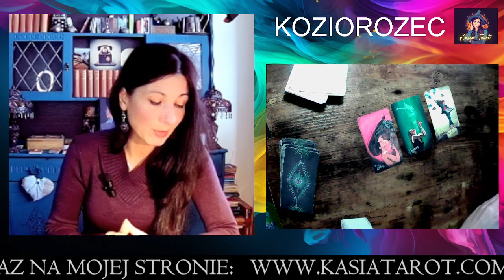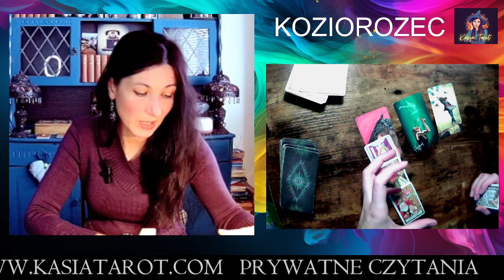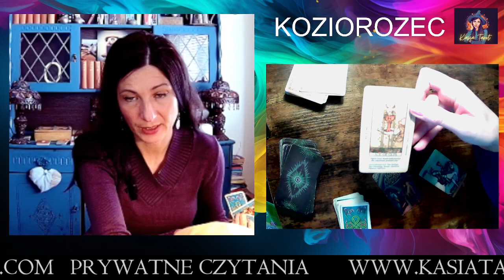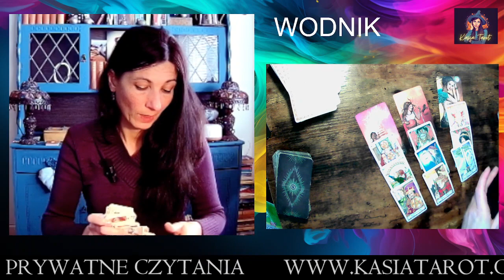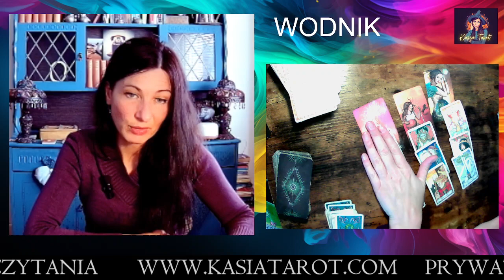MARZEC 2024 - TAROT - CZESC 2 (Od Koziorozca do Rybek)